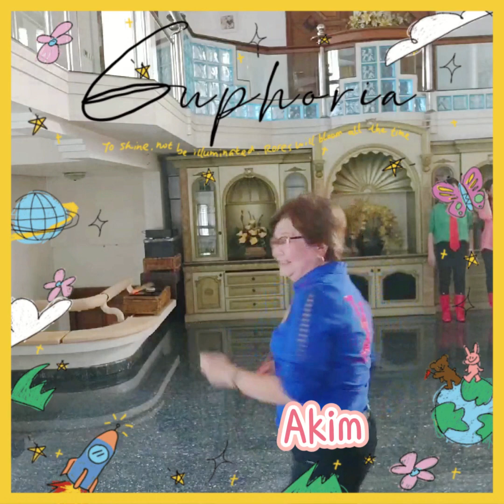Happy Time with Mom's Gold3n Dance💃